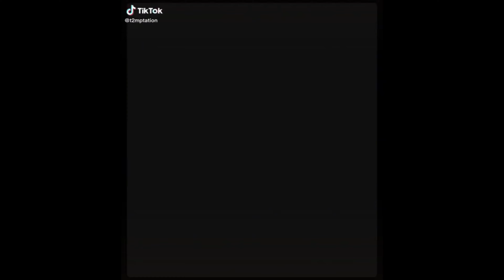Until Dawn tiktok edits